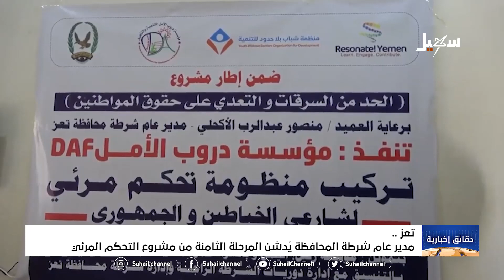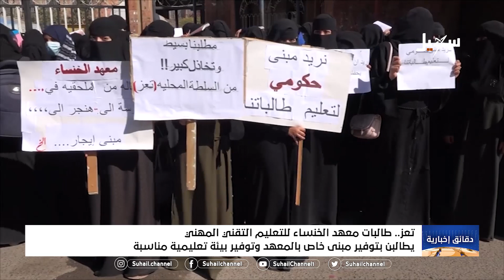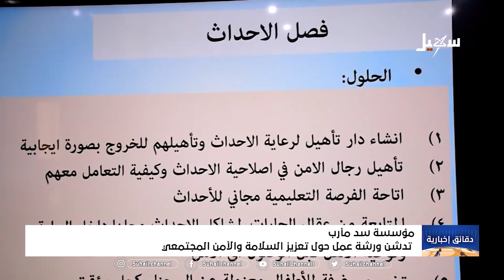دقائق إخبارية ( السابعة مساءً) 31-1-2022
قراءة  : علي عزي

 قناة_سهيل# ‪